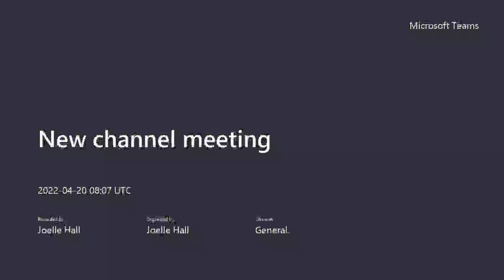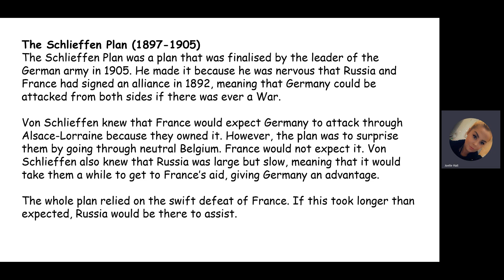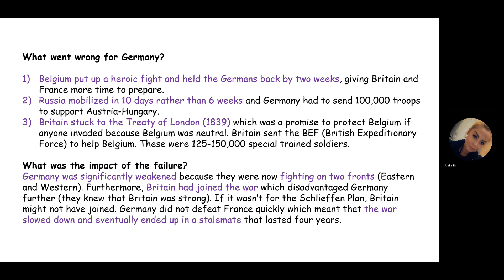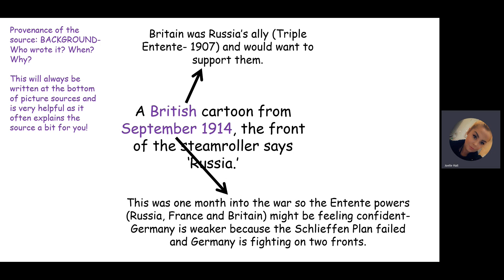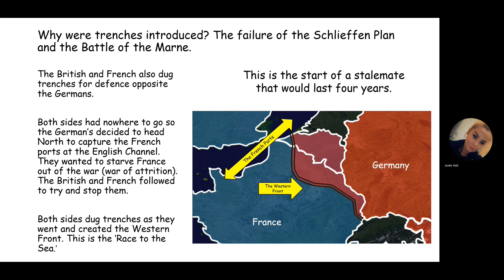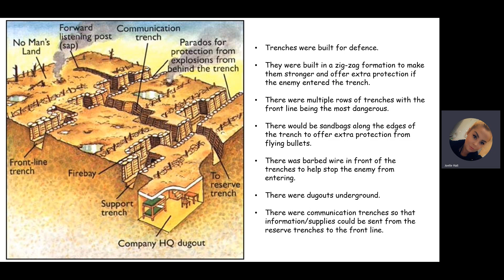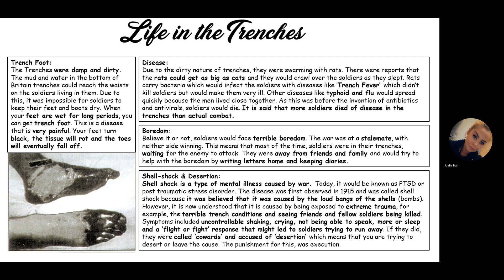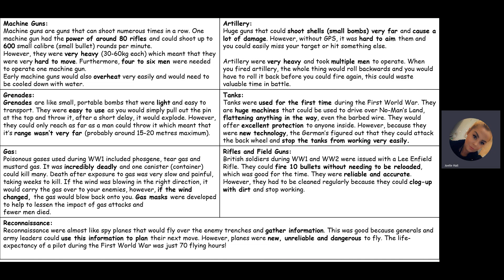REVISE WITH ME! The Beginning of the Stalemate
This video covers:
* The Schlieffen Plan and it's failure
* The Battle of the Marne and the Race to the Sea
* The Construction of the Western Front
* Trench Conditions
* Early Trench Technology